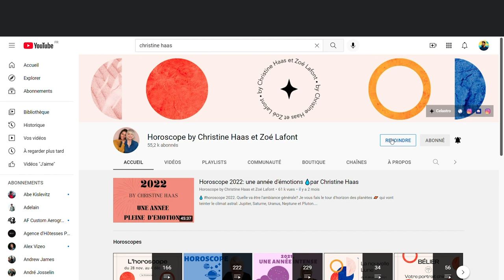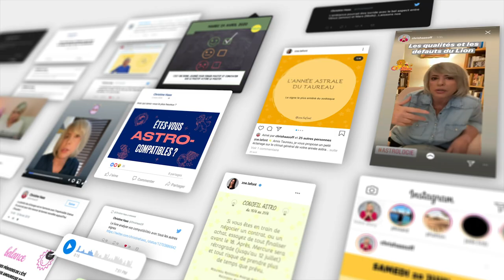Horoscope Taureau ♉️ Octobre 2022 🍂 par Christine Haas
🌞 horoscope gratuit du signe du taureau mois d’ octobre #2022 avec des conseils en astrologie et en psychologie.

⭐️ Retrouvez votre signe:
0:00 Introduction
1:19 Vos forces
5:39 Mon conseil
7:15 Jours top
7:55 Au revoir